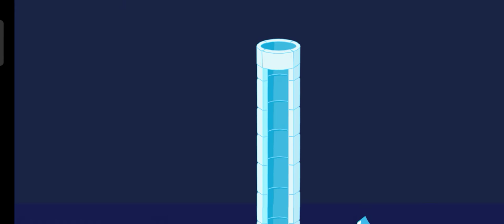pepi wonder world {part2}